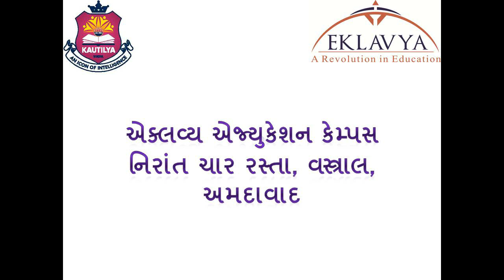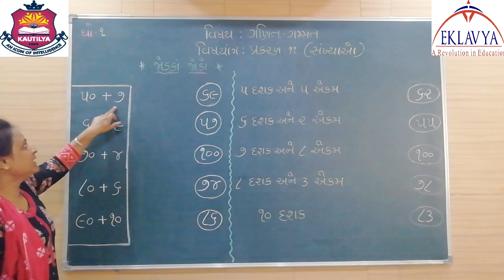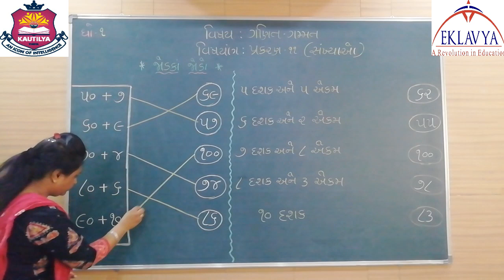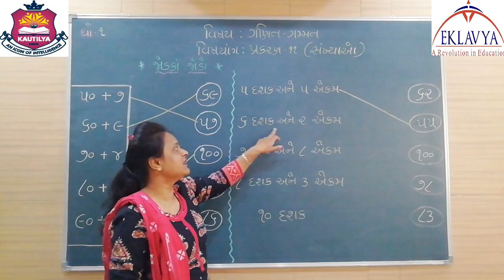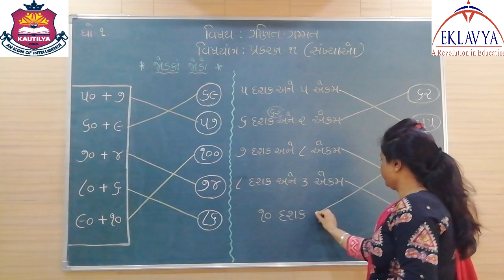સંખ્યાઓ / ભાગ ૧ / ધોરણ ૧ / ગણિત ગમ્મત / પ્રકરણ ૧૧ / EKLAVYA VASTRAL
EKLAVYA EDUCATION
VASTRAL , AHMEDABAD – 382418
 ધોરણ – ૧
 વિષય – ગણિત ગમ્મત
 પ્રકરણ  - ૧૧  સંખ્યાઓ
 ભાગ – ૧